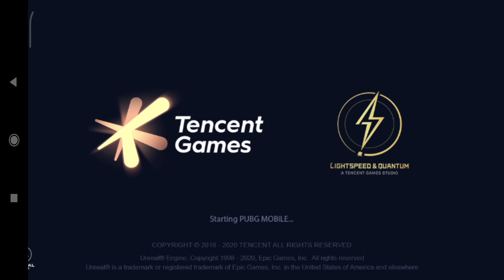🔴FREE RENAME CARD WITHOUT ANY VPN🔥😍 || PUBG MOBILE || CHANGE COUNTRY TO TURKEY IN PUBG SETTINGS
Join Our Whatsapp Group Also For Daily Stream Notifications And For Discussions With Me And To Participate In Regular Giveaways

YOUR CHOICE YOUR MONEY.🙌

Hello Everyone, Sumit here & i play on Android Mobile.

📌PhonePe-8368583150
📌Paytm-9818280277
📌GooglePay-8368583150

Android Mobile:
📌DEVICE:REDMI NOTE 8PRO
📌 PROCESSOR:Helio G90T
📌RAM:8GB RAM
📌INTERNAL MEMORY:128GB
💵TOP 20 DONATORS💵
1.Múśŕřàf Gàméŕ Přó=₹40/-
2.CI RUDRA=₹20/-
3.Veeran=₹50/-
4.CI Amit=₹50/-
5.FLAW HIMANSHU GAMING-₹30/-
6.Nisha Bajpai-₹21/-
7.Devesh Bhosle-₹20/-
8.Dr.Shweta-₹100/-
9.Rahul Kumar-₹50
10.Ritesh Kumar-₹100
11.Next You?
12.
13.
14.
15.
16.
17.
18.
19.
20.
PC SPECS:-
ASUS TUF GAMING LAPTOP
RAM:8GB
PROCESSOR:i5 9TH GENERATION
GRAPHICS CARD:NVEDIA GTX GE FORCE-1650
SSD:500GB
No copyrights infringement intended. Music is not owned by me.